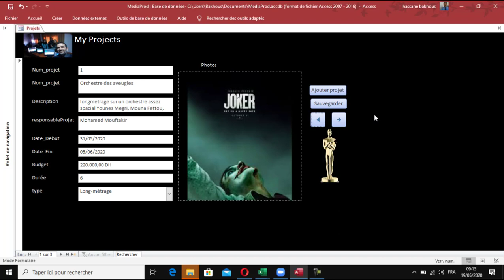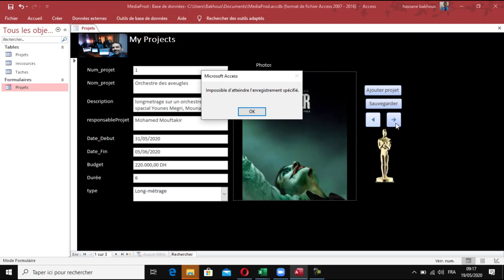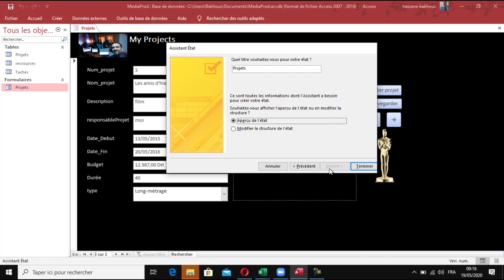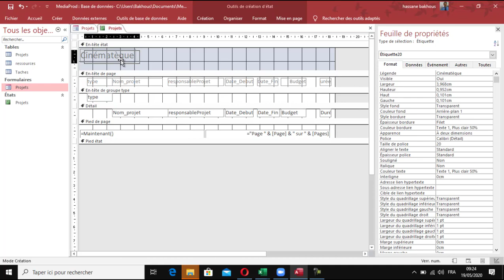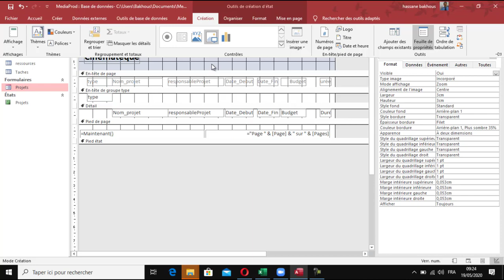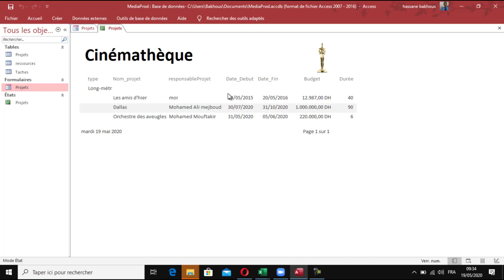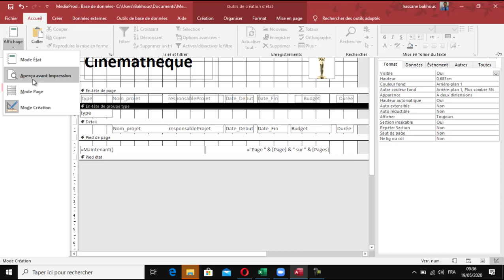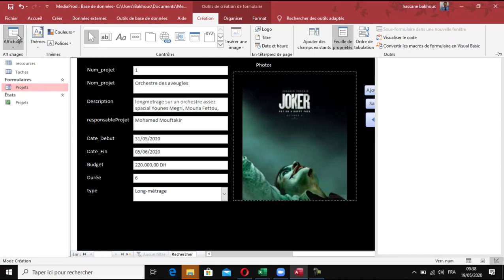Access les Etats